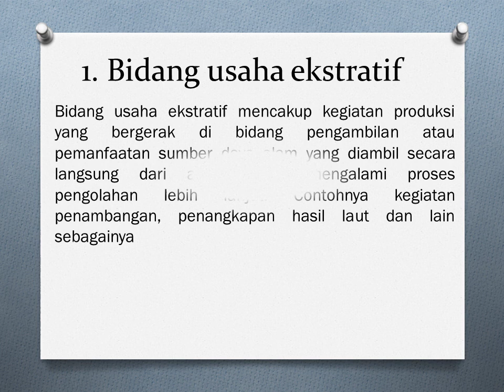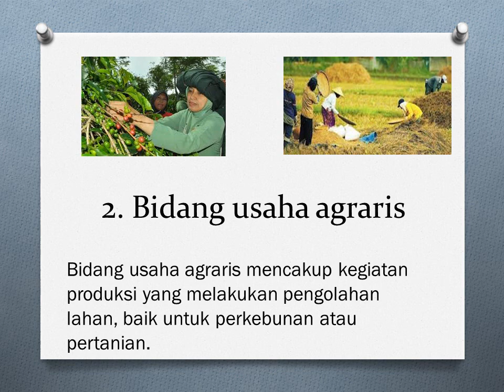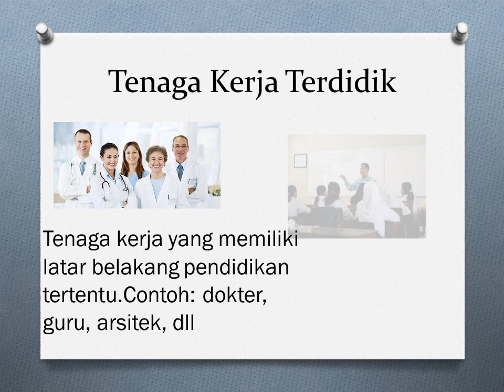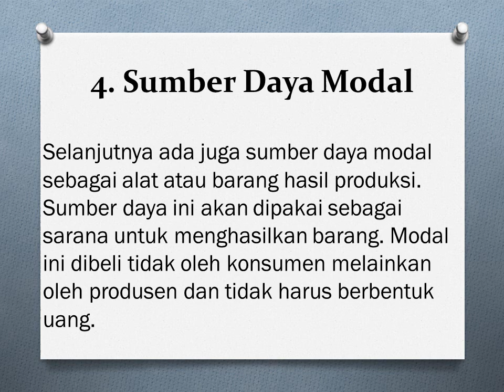Kegitan Ekonomi Produksi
Video Pembelajaran Tematik Kelas 4
Tema H Daerah Tempat Tinggalku
Subtema 3 Bangga Terhadap Daerah Tempat Tinggalku